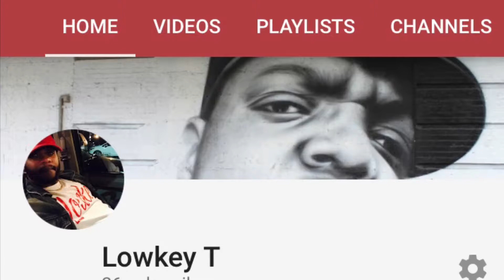IM LIVE RIGHT NOW ON LOWKEY T (LINK IN DESCRIPTION)